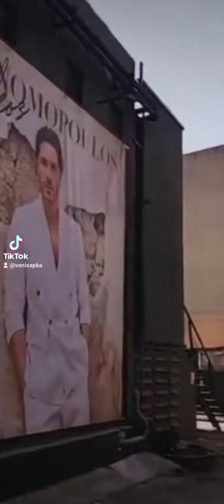Νίκος Οικονομόπουλος Θεσσαλονίκη